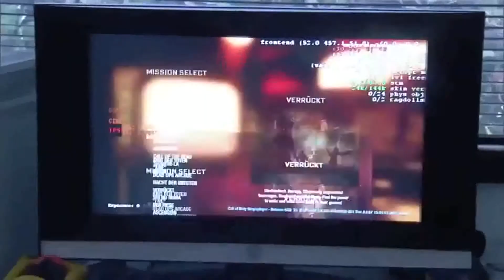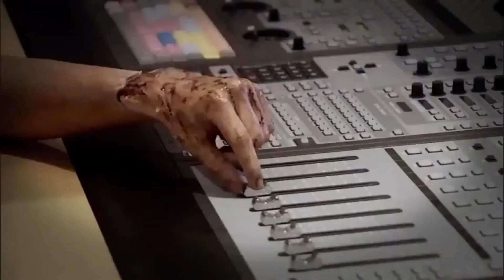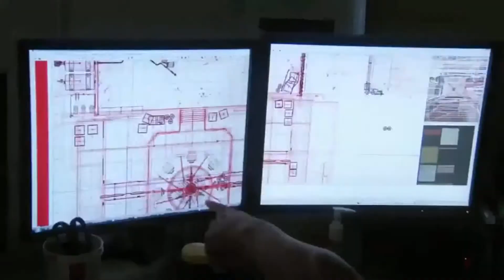XBoxUser.de - Call of Duty: Black Ops Rezurrection Trailer